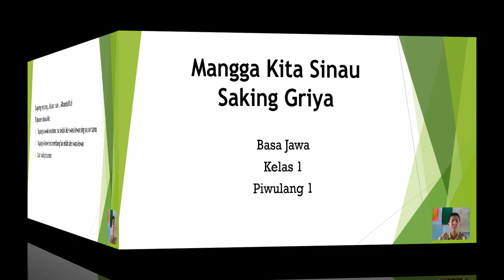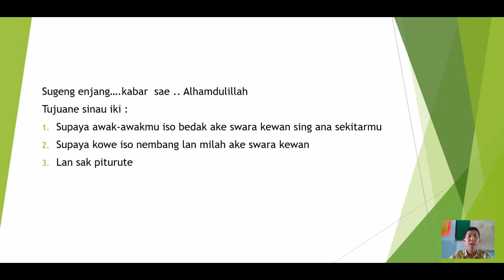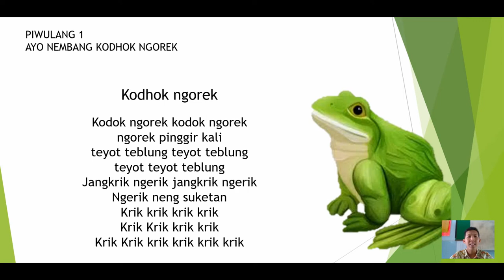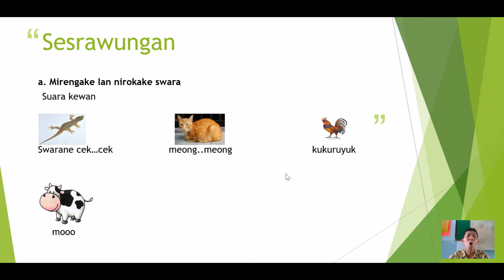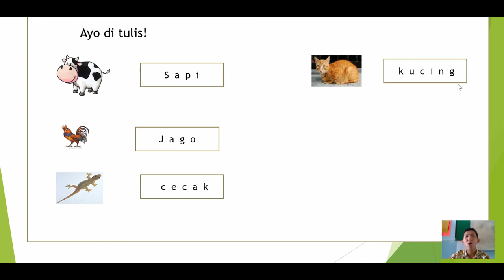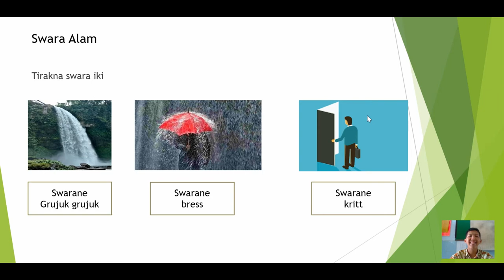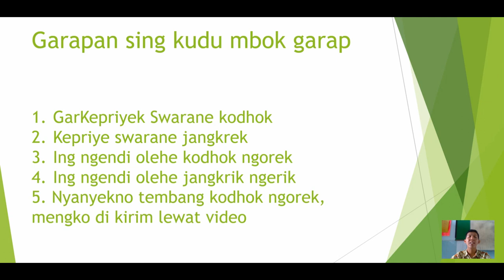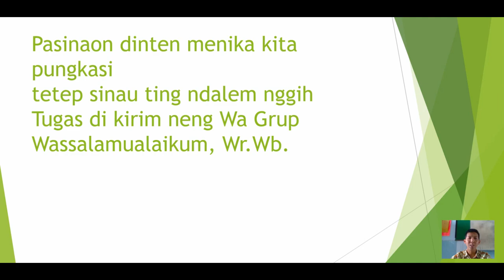Video Pembelajaran Bahasa Jawa Kelas 1 SD #9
Melestarikan kekayaan Indonesia salah satunya adalah tetap menjaga bahasa daerah kita masing-masing.
maka dari itu, dengan adanya pembelajaran daring seperti ini